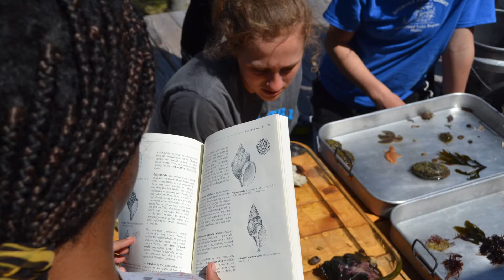Celebrating Hurricane Island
This summer marked the 50th anniversary of Maine's Outward Bound programs. Outward Bound used Hurricane Island as a base for their sea programs from 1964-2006, and so the Hurricane Island Foundation collaborated with Outward Bound to co-host a celebration of Outward Bound's connection with Hurricane Island and a celebration of the island's next chapter as a rich learning community supporting science, leadership, and applied field research. Learn more about the Hurricane Island Foundation by visiting

Produced by Compass Light.
Historical schooner image courtesy of Capt. Frank A. Wilson, and Maine Maritime Museum, Bath, Maine.